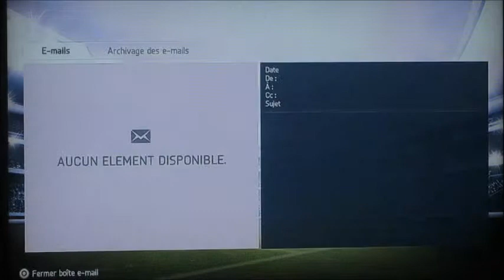Fifa 14 | Carrière Pro | On faiblit !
3ème vidéo concernant ma carrière Pro avec Bastia.
Va t-on monter ou bien descendre dans le classement ? Pour le savoir regardez cette vidéo.